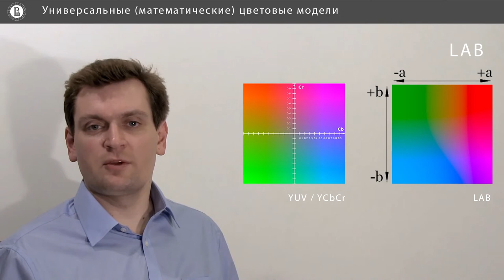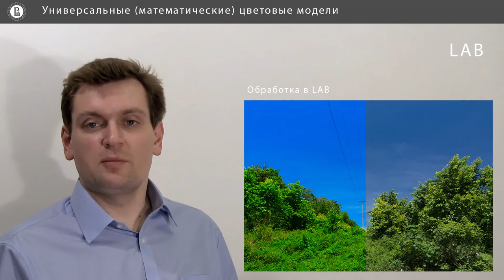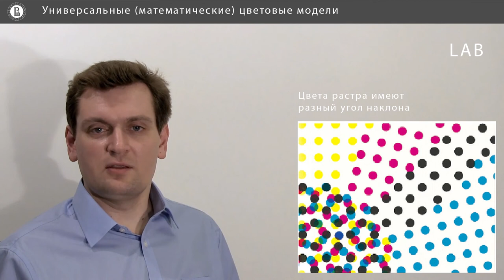Компьютерная графика: основы - 32 урок. Универсальные цветовые модели